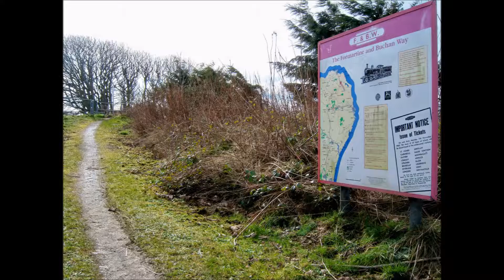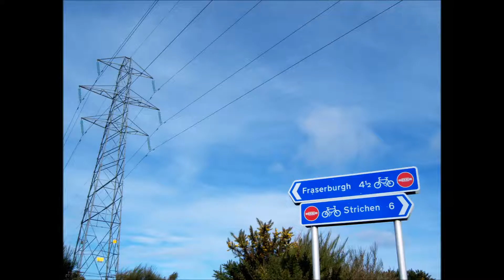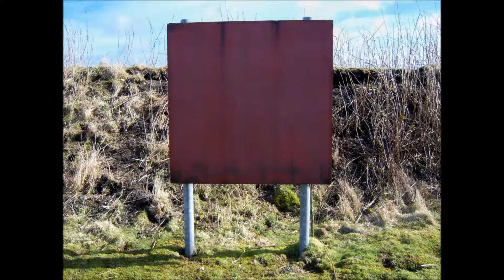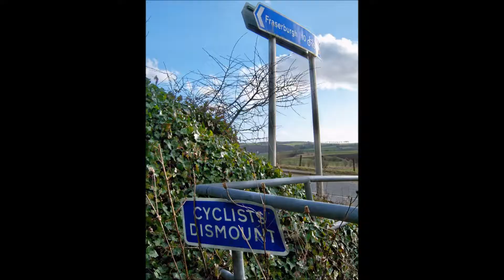Oldie 1 (E minor) - Scott G Buchan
Guitar:  Scott G Buchan
Drums:  BeatBuddy

Fun Fact:  At 9:19, a witch's face appears in the sky above Mormond Hill.